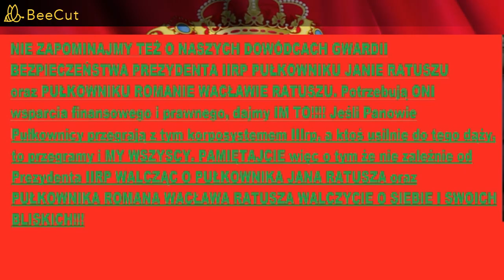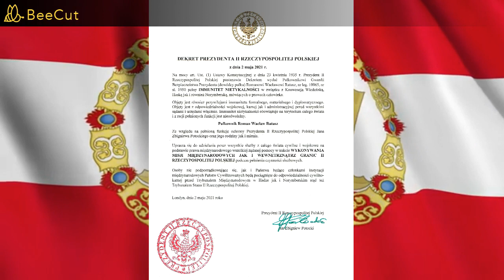Manifest na Pl. Zamkowym 26.04.2023 Prezydent IIRP J.Z. Potocki Chrońmy i wspomagajmy Gwardię IIRP.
Linki do dokumentów Dowódców Gwardii Bezpieczeństwa Prezydenta IIRP.